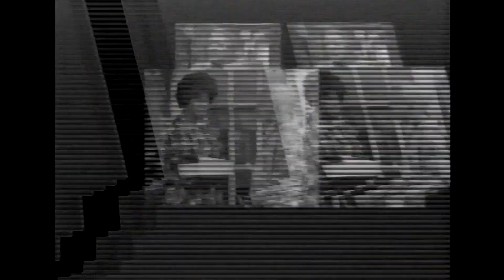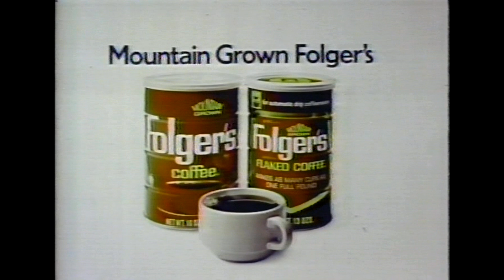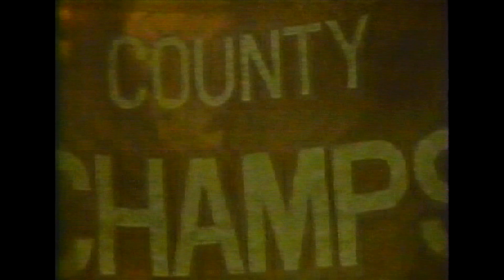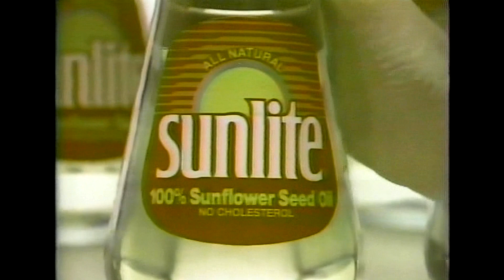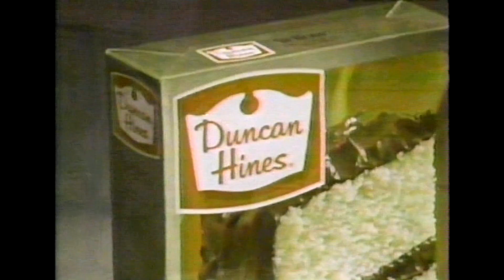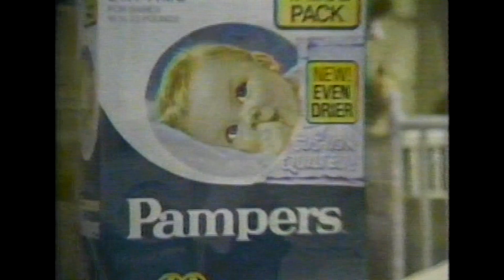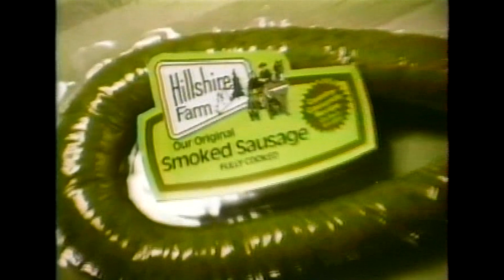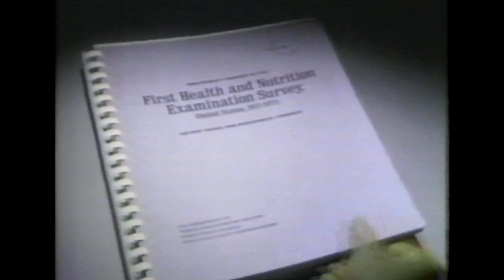THE EDGE OF NIGHT - ABC January 5 1982/ WKBS 48 airdate January 19 1982 w/ ABC commercials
Video tapes courtesy of Mark Arnold